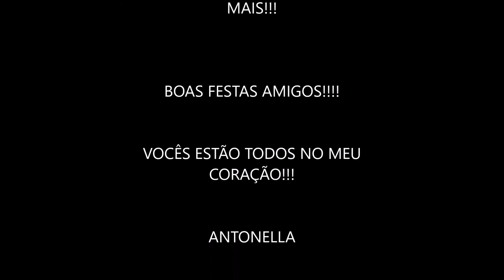CONFRATERNIZAÇÃO 2016 AGILITY 3